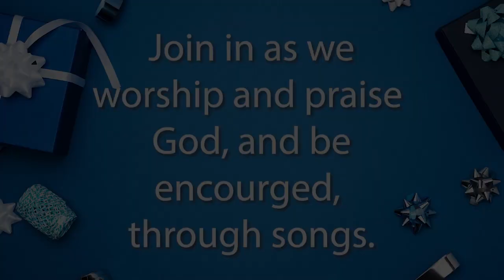12/25/2022 OGMBC Oxford, NC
Merry Christmas! Praise and worship!